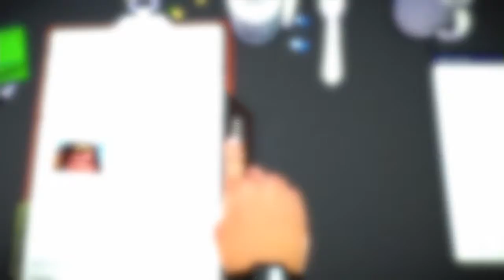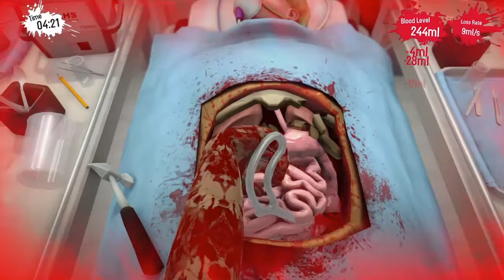Is That A Lightsaber? | Surgeon Simulator #2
Bob came to this hospital for his operation... that was Bobs first mistake!